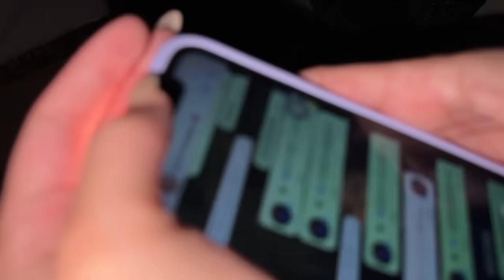POR QUE ISSO SÓ ACONTECE COM A GENTE?